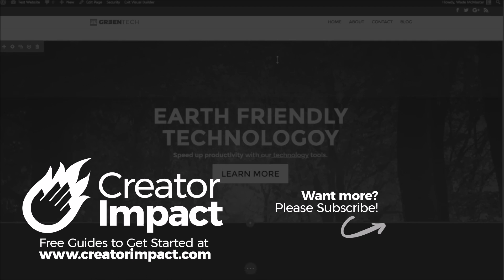10 Fun Midjourney ART STYLES: Vol 3 (Midjourney Prompt tips!)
Check out these Fun Midjourney ART STYLES & Midjourney Prompt tips to get some unique AI Art. Simply add these phrases to your prompts to start.

Enhance your images! Topaz AI Upscale your Images & AI Art for higher resolution (tutorial):

💪 Download my FREE Midjourney Cheat Sheet

▶️ MIDJOURNEY STYLE PACK
Over 1000 Midjourney styles you can try!